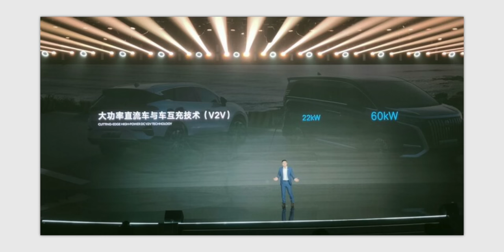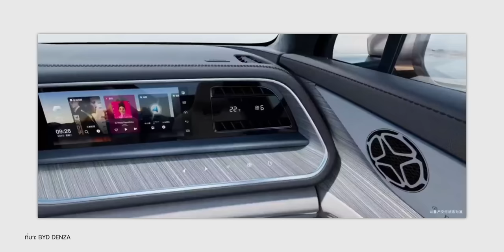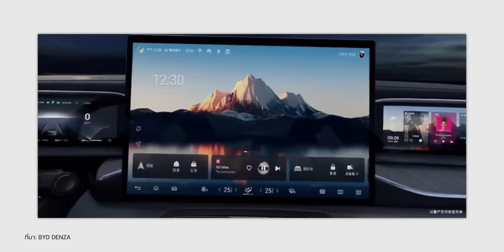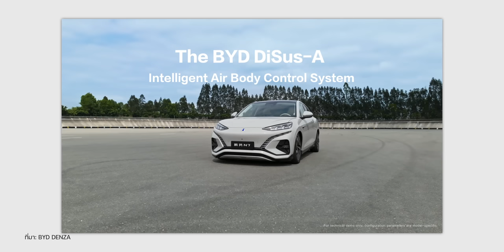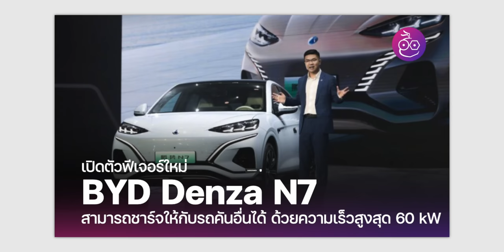ทำความรู้จัก DENZA N7 ฉายานักฆ่า Model Y จากค่าย BYD ฟีเจอร์เด่นมีอะไรบ้าง ?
🔴 ทำความรู้จัก DENZA N7 ฉายานักฆ่า Tesla Model Y จากค่าย BYD พร้อมเปิดตัวปลายเดือน มิ.ย. 66  ฟีเจอร์เด่น ความน่าสนใจ มีอะไรบ้าง ?

- BYD Denza N7 มาพร้อมแบตเตอรี่ LFP สองตัวเลือกระบบขับเคลื่อน วิ่งได้ระยะทางสูงสุด 702 กม.

- เผยโฉม BYD Denza N7 อย่างเป็นทางการ ในประเทศจีน

- BYD Denza N7 มาพร้อมฟีเจอร์ชาร์จให้กับรถคันอื่นได้ และระบบปฏิบัติการ HarmonyOS ของ Huawei